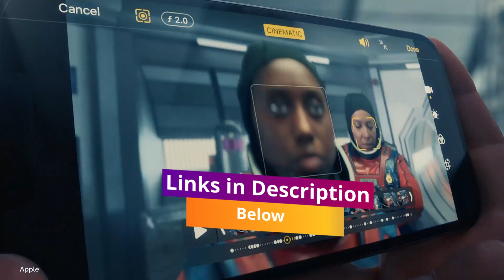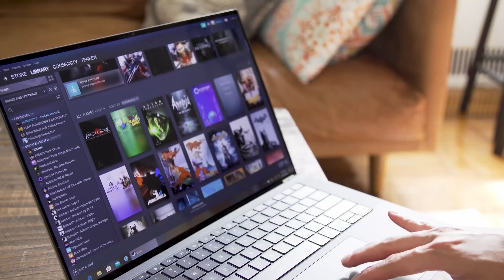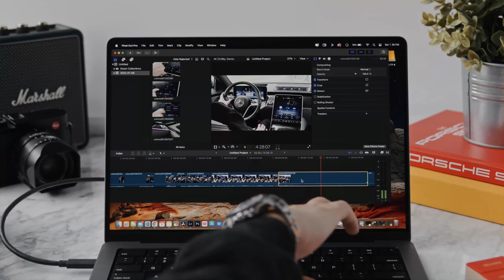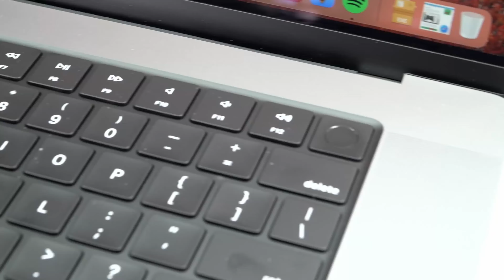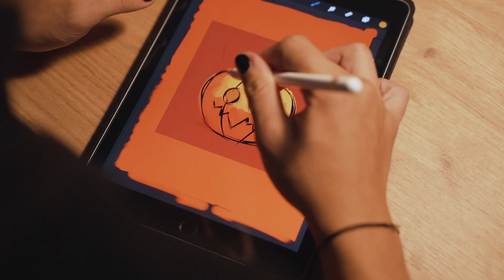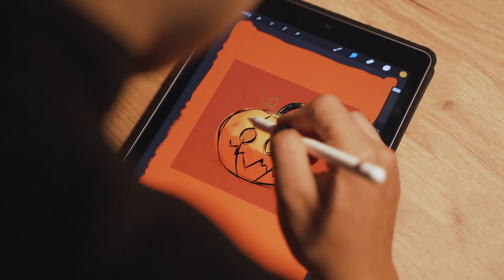Best Laptop For Graphic Design (Top 5 Picks in 2022)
Best Laptop For Graphic Design applications can be quite resource-intensive, which means you'll need a powerful laptop capable of handling whatever task you throw at it. The speedier the laptop, the more efficient your workflow will be. By finishing projects more quickly, you may take on more business and clients, justifying the initially high cost of a powerful laptop. To ensure the proper operation of graphical design software, you'll want a laptop equipped with a current multi-core processor and sufficient of RAM.
Additionally, it may be prudent to invest in a laptop with a dedicated graphics card, particularly if you are planning extremely intricate tasks. A high-quality screen is also necessary, since it will enhance the appearance of your ideas while also being comfortable to work on.

Numerous laptops on this list include huge, high-resolution displays with a wide color range. Numerous models are also properly calibrated, ensuring that you receive realistic colors right out of the box. When combined with the superb battery life, you have a fantastic laptop for graphic design that you can use almost anywhere. Without further ado, here are five best graphic designers laptop.

►PRODUCT LINKS◄
1. MacBook Pro 16-inch (2021)
2. MacBook Pro 14-inch (2021)
3. Microsoft Surface Laptop 4
4. Dell XPS 15 (2021)
5. Gigabyte Aero 17 HDR XD

►TIMESTAMPS◄
0:00 - Intro
0:48 - Gigabyte Aero 17 HDR XD Review
2:32 - Dell XPS 15 (2021) Review
4:10 - Microsoft Surface Laptop 4 Review
5:30 - MacBook Pro 14-inch (2021) Review
6:57 - MacBook Pro 16-inch (2021) Review
8:41 - Conclusion

Tech Quadrangle is a participant in the Amazon Services LLC Associates Program, an affiliate advertising program designed to provide a means for sites to earn advertising fees by advertising and linking to Amazon.com. As an Amazon Associate, I earn from qualifying purchases at no extra cost to you.